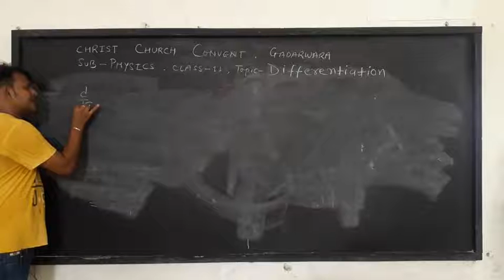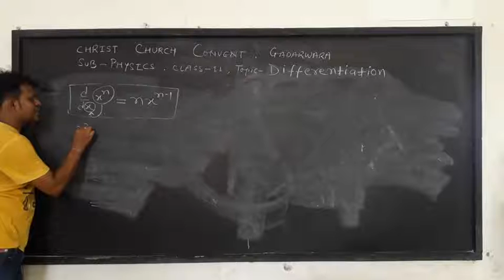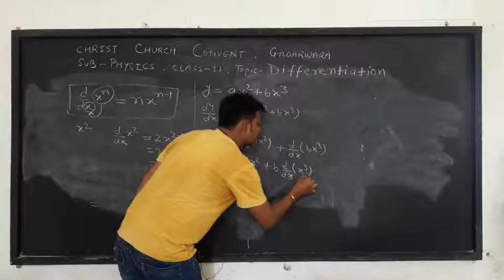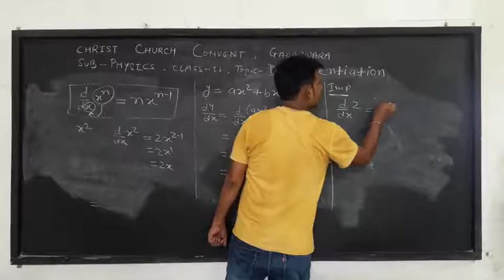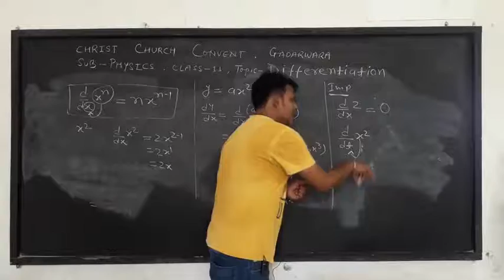Class 11 Physics Chapter 5 Part 2 Basic Differentiation by Kalpant Dubey